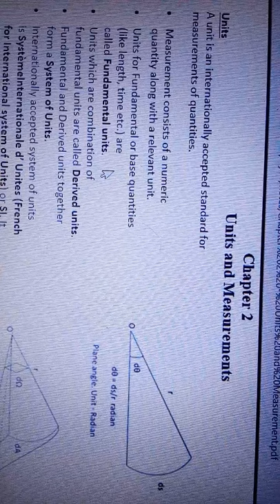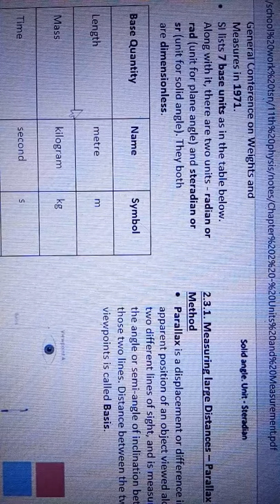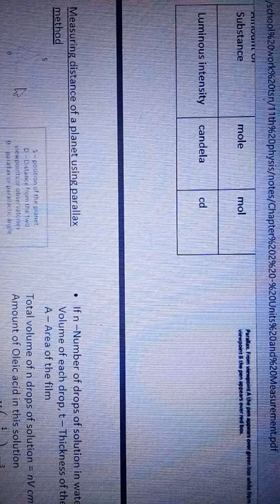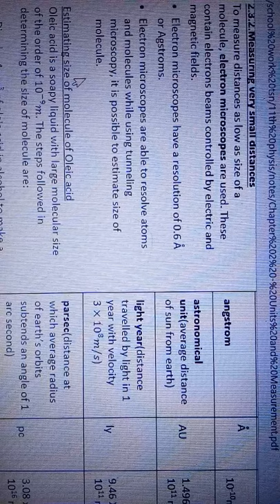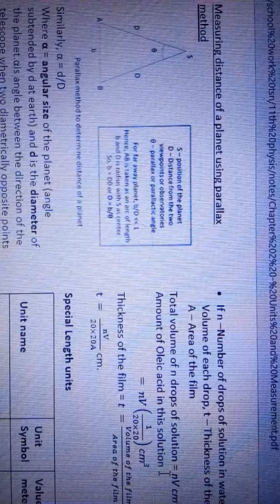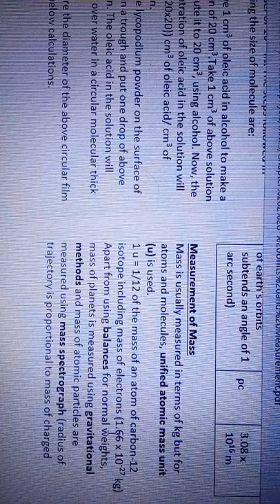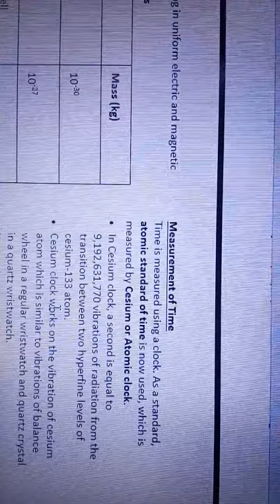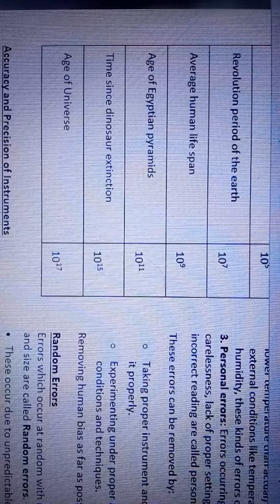NCERT CLASS 11TH CHAPTER TWO UNITS AND DIMENSIONS